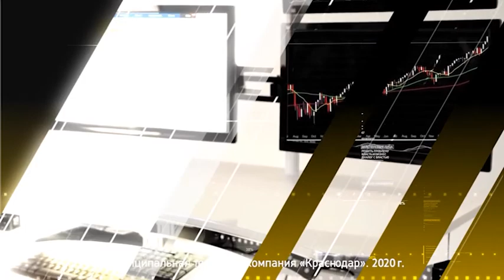БИЗНЕС-КУРС (21.03.2020)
Евгений Панасенко - руководитель проектной группы по разработке Стратегии социально-экономического развития Краснодара.